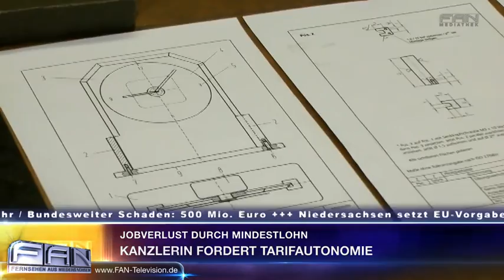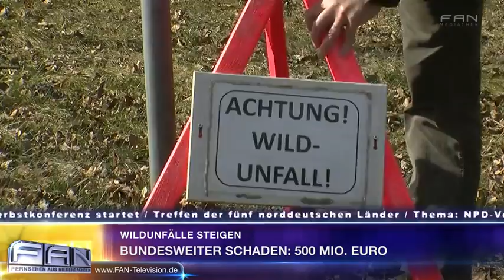FAN Aktuell - Sendung vom 17.10.2013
FAN Aktuell - Die täglichen Nachrichten für Niedersachsen und Bremen, präsentiert von Georg Mahn. Sendung vom 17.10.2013. DAS PHANTOM DER OPER ist das erfolgreichste Musical aller Zeiten. Erfolgskomponist Lord Andrew Lloyd Webber erzählt nun die bewegende Geschichte in einer faszinierenden Fortsetzung des Musicals weiter: LIEBE STIRBT NIE. Heute Abend wird sie im Stage Operettenhaus Deutschlandpremiere feiern.

27313 Dörverden